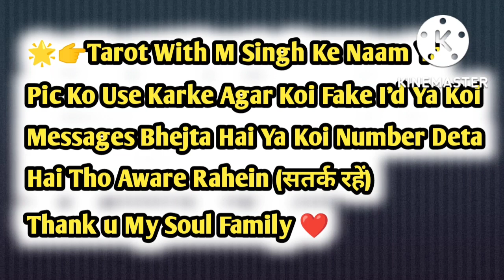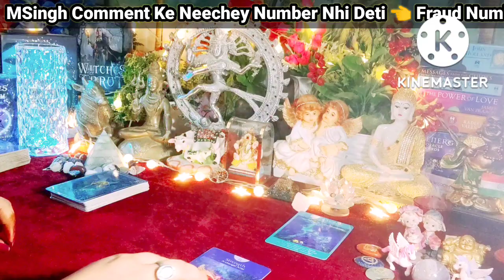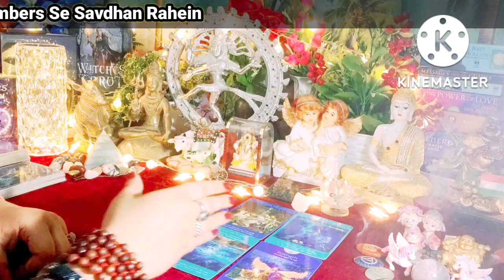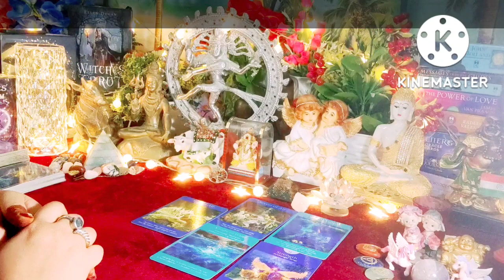Aaj Ki Energy 😍💞 All Signs Collective Timeless Tarot Reading